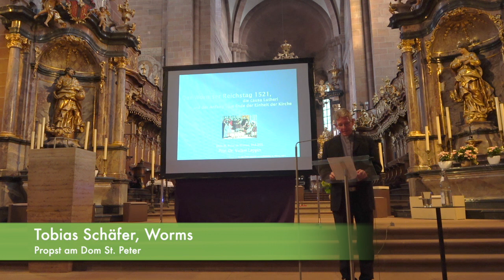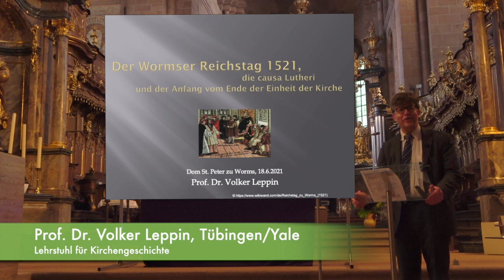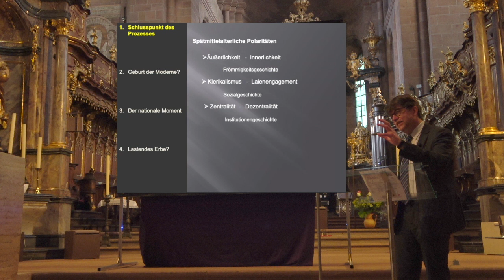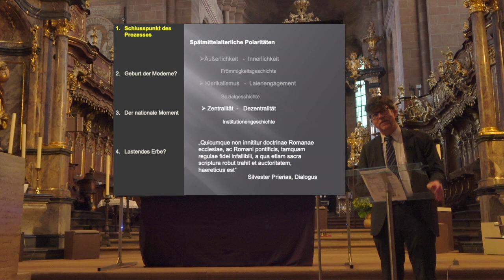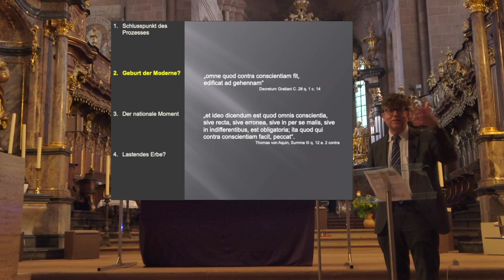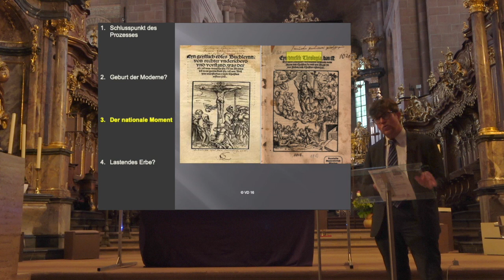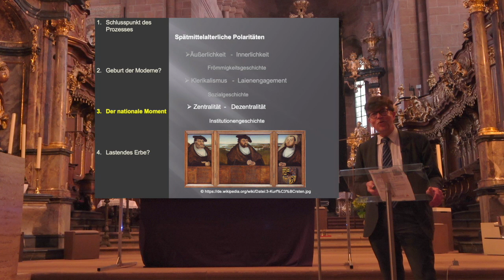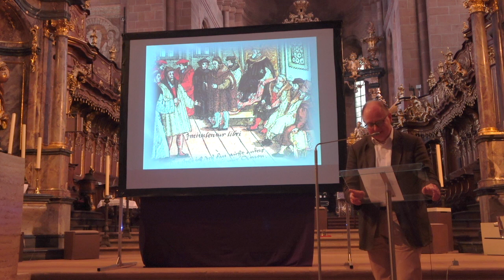Der Wormser Reichstag 1521, die causa Lutheri und der Anfang vom Ende der Einheit der Kirche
Abendvortrag im Wormser Dom 18. Juni 2021
Prof. Dr. Volker Leppin, Tübingen/Yale

Im Jahr 2021 jährt sich der berühmte Wormser Reichstag zum 500. Mal, auf dem Martin Luther unter Berufung auf sein Gewissen vor Kaiser und Reichsständen den kirchlich geforderten Widerruf seiner Reformschriften verweigerte. Einen besonderen Programmpunkt im Rahmen der Tagung "REICHSTAG - REICHSSTADT - KONFESSION. WORMS 1521" bildet der öffentliche Abendvortrag des renommierten  Kirchenhistorikers und evangelischen Theologen Prof. Dr. Volker Leppin im 1000-jährigen Wormser Dom.
Veranstalter der digitalen Tagung: Gesellschaft für mittelrheinische Kirchengeschichte in Kooperation mit dem Erbacher Hof, Akademie des Bistums Mainz, Institut für Mainzer Kirchengeschichte des Bistums Mainz, Historisches Seminar der Johannes-Gutenberg Universität Mainz, die Stadt Worms, Altertumsverein Worms, die Domgemeinde St. Peter sowie Haus am Dom und City- und Touristenseelsorge am Dom zu Worms.
Bildnachweis: Norbert Rau, Worms, 2018.